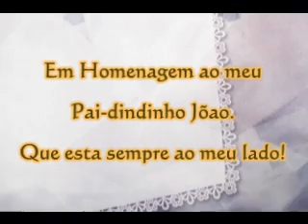ANTONELLA VALENTINA DIA DOS PAIS